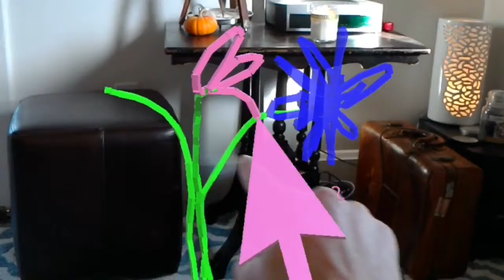Sunday morning creativity with the Hololens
Microsoft Hololens / music by Kermit Ruffins